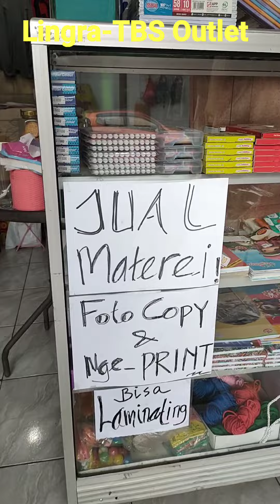ReView ∶ TBS - Lingra Outlet Jatisari ∥ Improve JapEng